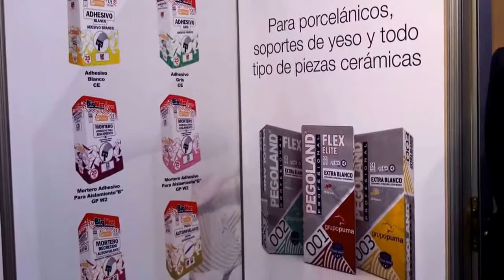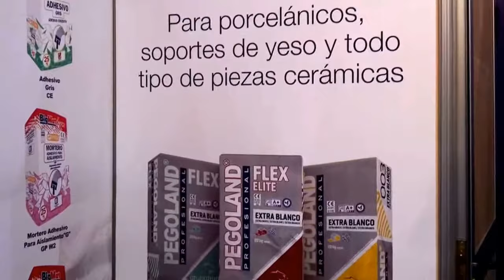TUREFORMA.ORG BIGMAT DAY 2018 - ENTREVISTA GRUPO PUMA JESÚS CAO